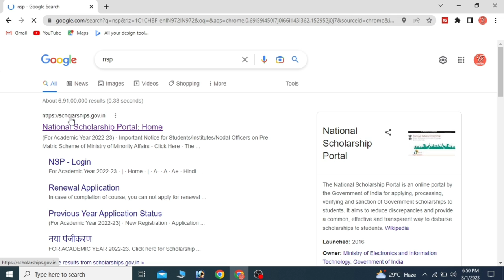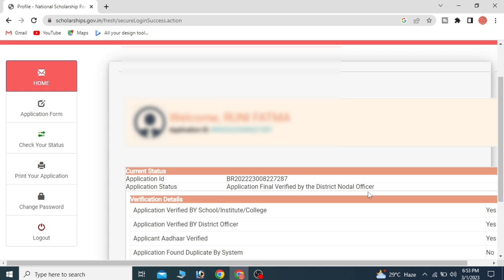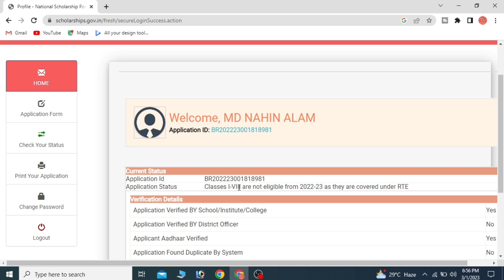Scholarships Status Kaise Check Kare | kiskis ka scholarships ka paisa aayega | Nsp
@technicalsauwal Scholarships Status Check Kare |

scholarship kiskis ka aayega |
scholarships status kaise check kare |
scholarship kaise check kare
how to check scholarship
bihar graduation scholarship 50000 online apply
scholarship ka
bihar scholarship
chatrvirti ka
chatravriti ka form kaise bhare
chatravriti kab aayega 2023
scholarship amount processed from nsp to pfms
scholarship amount checking
scholarship rejected by bank
scholarship reject ho jaye to kya kare
scholarship rejection
scholarship
scholarship form online 2023
scholarship form online 2022-23

Scholarship status can vary depending on the organization or institution that awarded the scholarship. However, here are some general steps you can take to check your scholarship status:

Be sure to check your email regularly, including your spam folder.

Look for a section on the website for scholarship applicants or check the scholarship provider's social media pages for updates.

Contact the scholarship provider: If you have not received any updates on your scholarship status, you can contact the scholarship provider to inquire about your application status.

Check with your school's financial aid office: If you applied for a scholarship through your school, you can check with the financial aid office to inquire about your scholarship status.

Remember to be patient when waiting for scholarship results, as scholarship providers may have many applications to review before making their decisions.